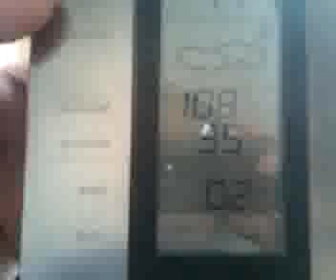Qik - hot as hell today not quite 4:30 pm and cloudy by Chip Davis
108.1 degrees in eastern nc Qik is the fastest way to upload videos to YouTube from your mobile phone.